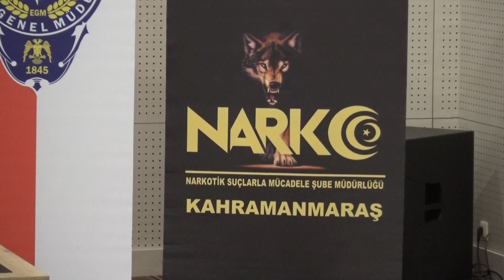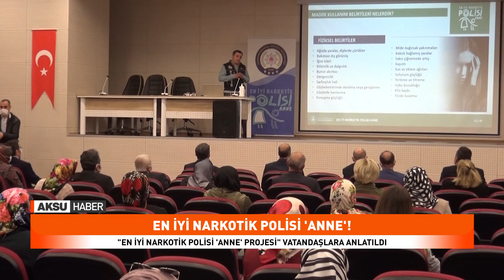EN İYİ NARKOTİK POLİSİ 'ANNE'!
İçişleri Bakanlığı tarafından başlatılan 'En İyi Narkotik Polisi Anne Projesi' kapsamında, Kahramanmaraş’ta İl Emniyet Müdürlüğünce etkinlik düzenlendi.

Kahramanmaraş İl Emniyet Müdürlüğü Narkotik Suçlarla Mücadele Şubesi ekipleri, İçişleri Bakanlığının uyuşturucu ile mücadelede yeni projesi olan "En iyi narkotik polisi Anne" konusunu, Şehit Altuğ Verdi Konferans Salonunda vatandaşlara anlattı.

Şehit Altuğ Verdi Konferans Salonundaki etkinliğe Kahramanmaraş valisi Ömer Faruk coşkun, İl Emniyet Müdürü Salim Cebeloğlu ile kadınlar katıldı.

Kahramanmaraş Valisi Ömer Faruk Coşkun “En İyi Narkotik Polisi Anne Projesi”nin önemine değindi.

Anneler etkinliğin verimli geçtiğini söyledi.